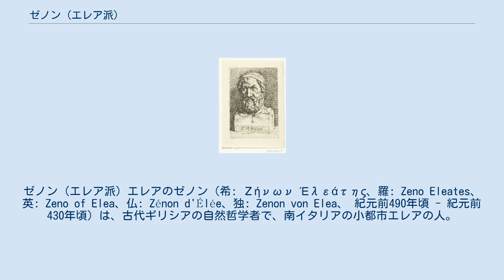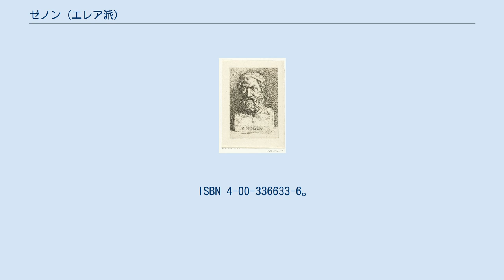ゼノン (エレア派)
ゼノン (エレア派) エレアのゼノン（希: Ζήνων Έλεάτης、羅: Zeno Eleates、英: Zeno of Elea、仏: Zénon d'Élée、独: Zenon von Elea、 紀元前490年頃 - 紀元前430年頃）は、古代ギリシアの自然哲学者で、南イタリアの小都市エレアの人。
ゼノンのパラドックスを唱えたことで有名。
 テレウタゴラスの子として生まれたが、養子縁組によって哲学者パルメニデスの子となった。
それより生涯、パルメニデスの弟子であり、同時に愛人でもあったという。
 エレアを愛していたため、学問の中心であるアテナイには移住せず、生涯を祖国で過ごした。
 政治活動家として命を落とした。
そのころエレアを支配していた僭主ネアルコス（一説によればディオメドン）を打倒しようとしてかえって捕まえられ、刑死させられたという。
一説によれば、同志や武器の輸送について尋問されたときに、僭主に猜疑心を起こそうと謀って、同志として僭主の友人の名を挙げた。
その後、さらに打ち明け話があるふりをして僭主に近づき、その耳（あるいは鼻）に噛みついて、刺し殺されるまで離さなかった。
また別の一説によれば、他に共犯者がいるかとの僭主の問いに対して「国家に仇をなすあなたこそ、反乱の首謀者である」と言い放ち、自分の舌を噛み切って相手に吐きかけた。
そこで市民たちは奮い立って、僭主に石を投げつけて殺してしまった。
またある別の一説によれば、ゼノンは石臼の中に投げ込まれて打ち殺された。
 プラトンの対話篇『パルメニデス』に、師パルメニデスやソクラテスと一緒に登場させられた。
ソクラテスやペリクレスもゼノンの講義を聴いたことがあるとされている。
そのほか、プラトンは、ギリシア神話の知将パラメーデースになぞらえて、彼を「エレアのパラメーデース」として言及した。
また、アリストテレスによって「弁証法、問答法 (dialektike)」の創始者と呼ばれた。
 アリストテレスによれば、質疑応答により知識を探求する方法（弁証法）は、このゼノンによって初めて発見（発明）された。
 彼の論法は、もし存在が多であるならば、それは有限であると共に無限であるというような矛盾した結論を、相手方の主張を前提とすることから導き出して、これを反駁するところに特色がある。
これらの論証は、パルメニデスの唯一不動の存在の考えを弁護する立場からなされている。
この一と多の関係についての議論のなかから、有名なゼノンのパラドックスが提示された。
運動不可能を論じた〈アキレウスと亀〉〈飛ぶ矢は動かず〉等の論証は有名だが、特に前者はパルメニデスのものであるとも言われる。
「実在するものが世界のすべてであり、変化も運動も存在しない」。
これこそゼノンがパルメニデスから継承した命題であり、レウキッポスに影響を与えた。
 ゼノンの世界観とは、以下のとおりであったという。
いくつかの世界が存在しており、空虚（虚空間）は存在しない。
万物の本質は温・冷・乾・湿の諸要素からできており、そしてこれらは相互に変化するものである。
人間は大地から生まれたものであり、魂は先ほどの4つの要素が混合したものであるが、その際、それらの要素のどれ一つも優位を占めない状態にある。
 ^ ディオゲネス・ラエルティオス『ギリシア哲学者列伝（下）』加来彰俊訳、岩波書店、1994年、118頁。
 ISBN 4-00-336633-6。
によれば、第79回オリンピック大会期（紀元前464年-紀元前461年）のときに男盛りであった。
 ^ a b c d e f g ディオゲネス・ラエルティオス『ギリシア哲学者列伝（下）』加来彰俊訳、岩波書店、1994年、114-118頁。
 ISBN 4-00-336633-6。